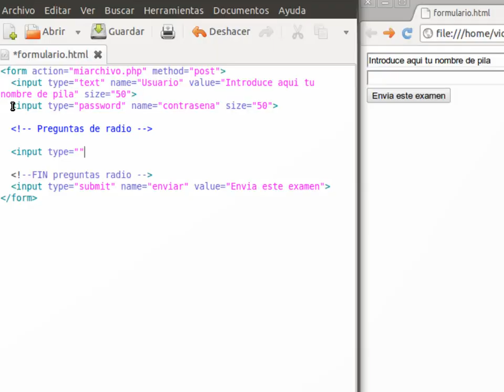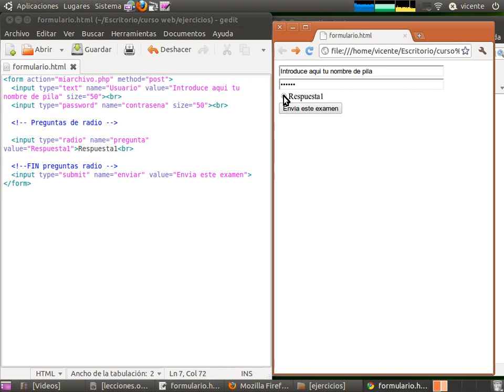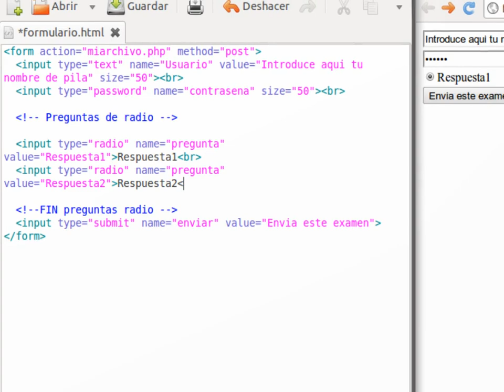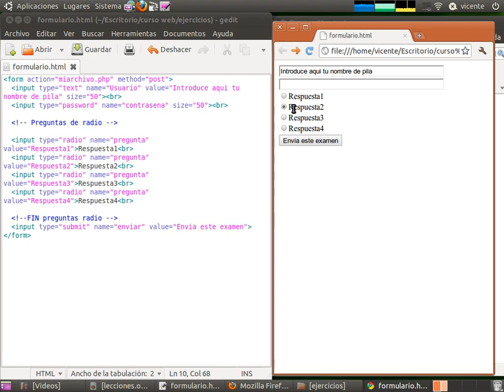Curso de HTML5 y CSS3 06 Formularios 05 boton de radio